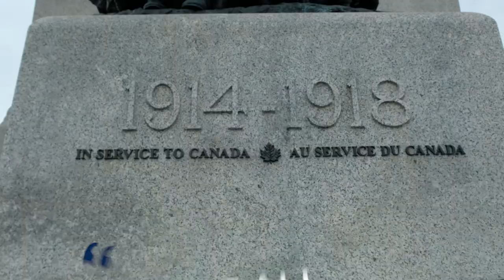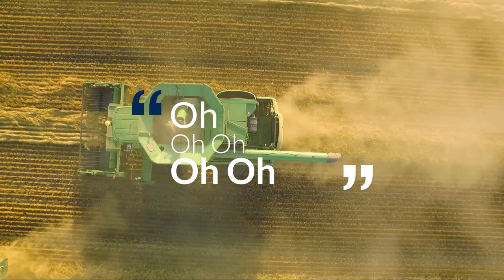All in for Canada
A volunteer on our team has written  a campaign song!

I am honoured. I am humbled  - to be given this incredible gift with a powerful message.

Please enjoy our “All in for Canada” campaign video!

We are Canadians
We will Unite
We are Strong and Free
We are Nice and Polite

We’re all in for Leona
All in for Alleslev